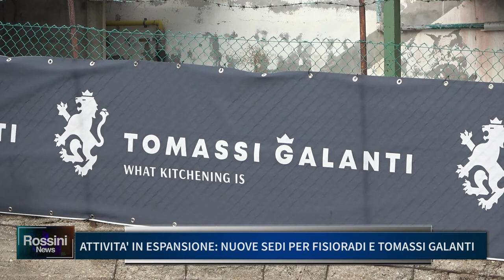ATTIVITA' IN ESPANSIONE: NUOVE SEDI PER FISIORADI E TOMASSI GALANTI